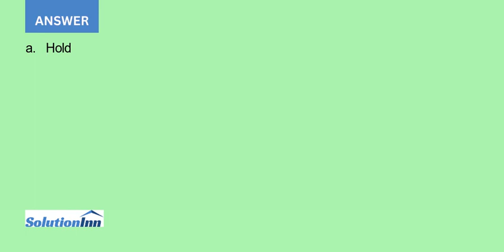A bank pays a simple interest rate of 4.1 on 30 day to 179 day GICs of at least 100 000. What is ...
A bank pays a simple interest rate of 4.1% on 30-day to 179-day GICs of at least $100,000. What is the effective annualized rate of return a. On a 40-day GIC? b. On a 160-day GIC?...